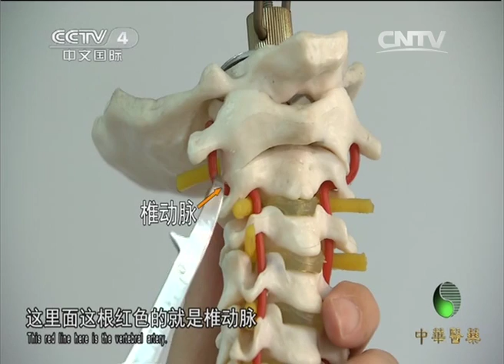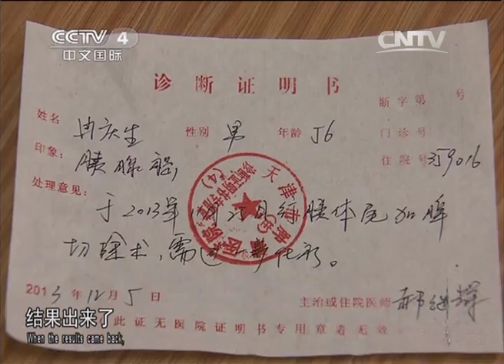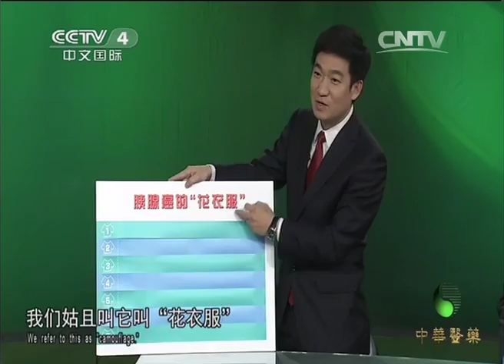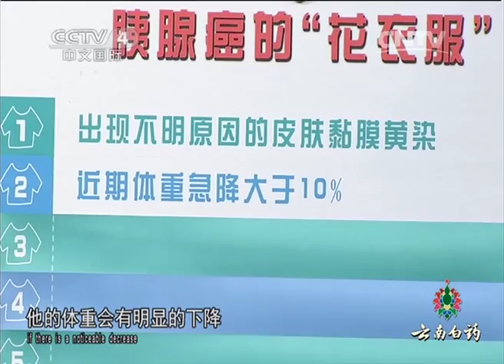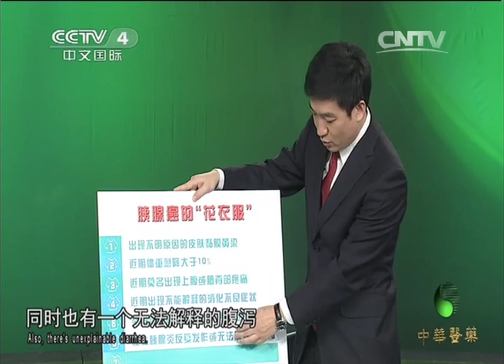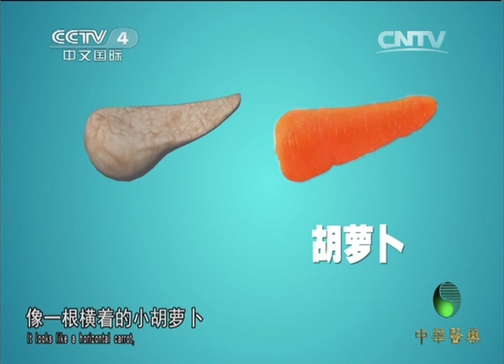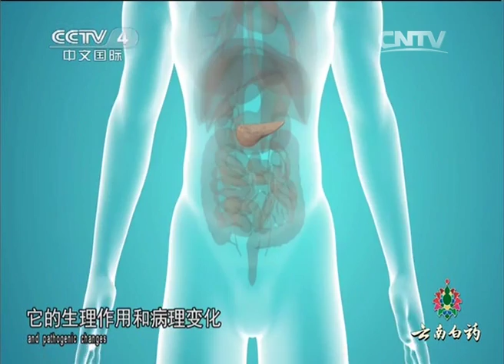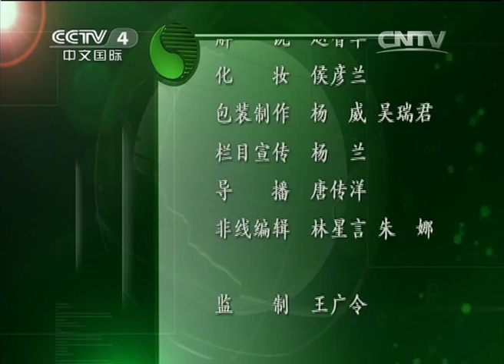《中华医药》健康故事：针解苦痛